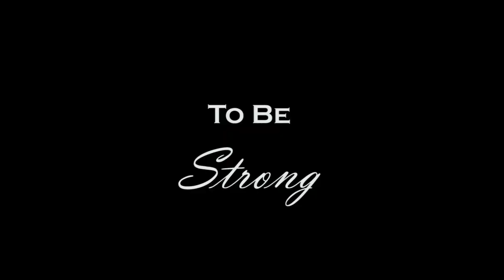Rigby South Stake Trek 2019 Trailer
Coming soon...

Trek 2019 was an incredible experience. The full video is coming soon.